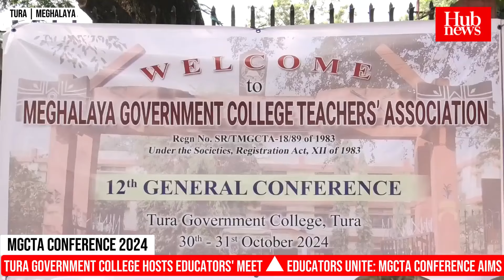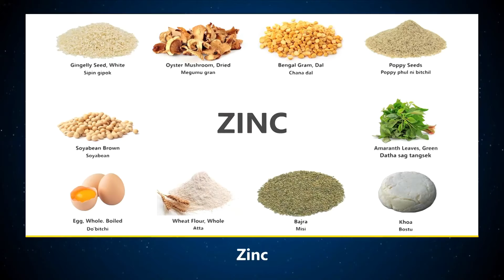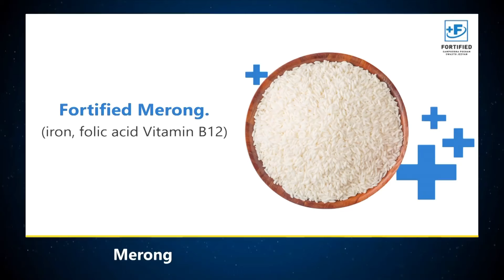Tura Govt College hosts 12th General Conference of Meghalaya Govt College Teachers’ Association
The Tura Government College (TGC) hosted the 12th General Conference of the Meghalaya Government College Teachers’ Association (MGCTA) on Thursday at the TGC auditorium hall in Tura.

The event drew educators from various institutions across the state focused at fostering cordial collaboration among educators and tackling key educational challenges in the state. Representatives from Kiang Nongbah Government College, College of Teachers Education in Rongkon, Sohra Government College, Williamnagar Government College, Captain Williamson Memorial Government College in Baghmara, including the host college, Tura Government College, attended the event.